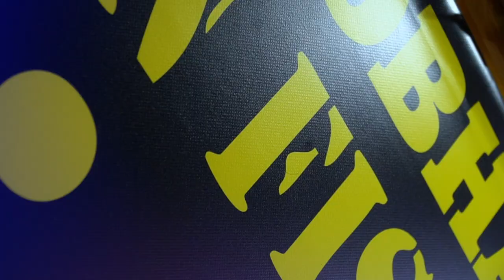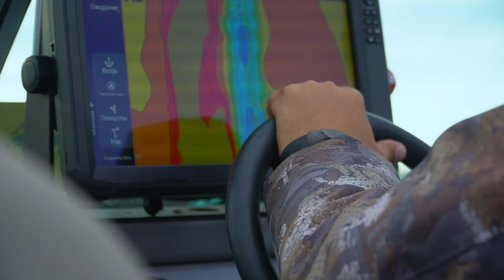Осенняя рыбалка на Каме. Новинки Norstream 2022 в деле. Со спиннингом за судаком и щукой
Осень 2021 года, Татарстан, база KZN Fishing. Кирилл Гущин приехал сюда в гости к Олегу Маркухину, чтобы продолжить испытания предсерийных образцов спиннингов Norstream 2022 года - обновлённых Experience и Skald, а также новой серии Dictator, рассчитанной на ловлю бигбейтами.

Осенняя рыбалка на Каме — это в первую очередь ловля судака на джиг по бели. Находишь с помощью эхолота стаю кормовой рыбы, обнаруживаешь стоящих рядом "пастухов" и ловишь. На словах-то всё просто, а на деле... На деле у соседей-рыболовов поклёвок не было, в тот время как Кирилл с Олегом ловили судака за судаком. В чём дело? Об этом узнают те зрители которые посмотрят это видео внимательно и до конца.

На обычной рыбалке можно было бы ограничиться только ловлей судака, но раз уж приехал тестировать новые спиннинги — нужно тестировать. Поэтому пришлось уделить время и ловле щуки на бигбейты и крупные воблеры, такие как Jackall Mag Squad 160. И хотя результат был не самым впечатляющим, без улова наши рыболовы не остались.